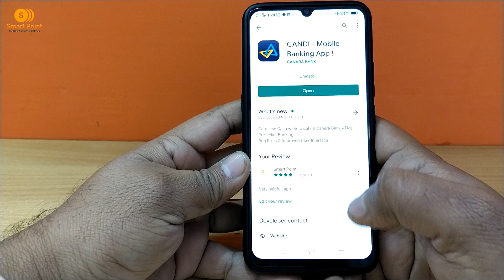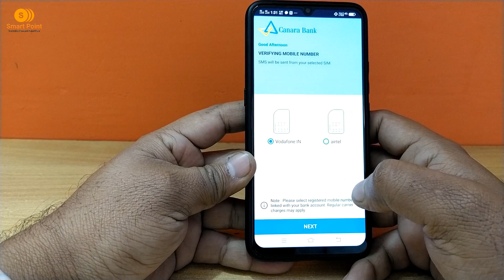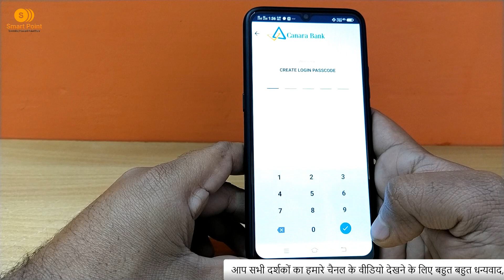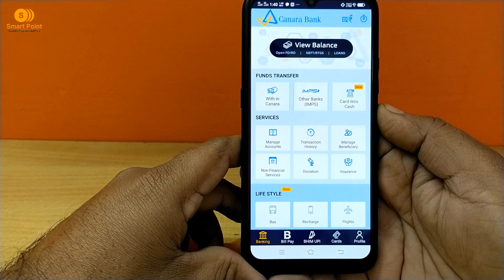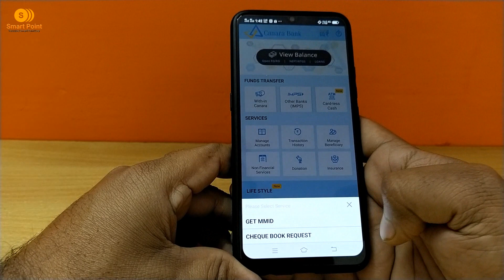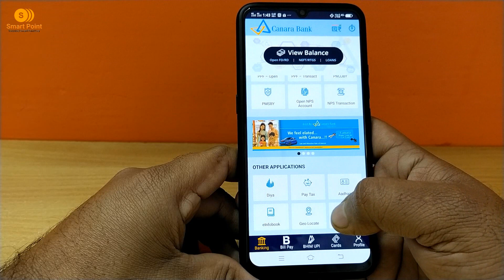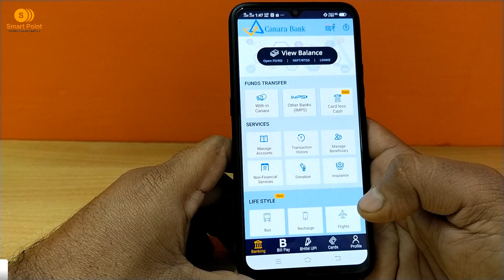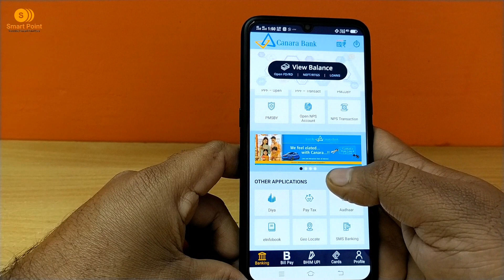Canara Bank Mobile Banking New Updates Nov 2019 | Canara Bank Mobile Banking New Version